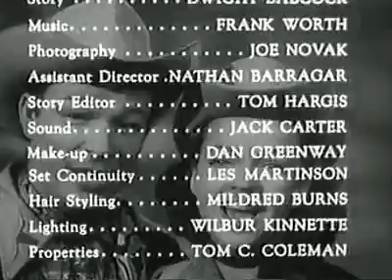The Roy Rogers Show ep Phantom Rustlers (1953)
Original air date: 5 April 1953.
An epidemic of cattle rustling is hitting the small ranchers and farmers in the valley, and the cattle seem to just vanish into thin air.
Cast: Roy Rogers (Roy Rogers), Dale Evans (Dale Evans), Pat Brady (Pat Brady), Minerva Urecal (Mrs. MacGuiness), Francis McDonald (Sam MacGuiness), Robert Hyatt (Donnie MacGuiness), Riley Hill (Garth Carson), Sandy Sanders (henchman), Harry Mackin (henchman Slim), Harry Harvey (sheriff), Trigger (Trigger), Bullett (Bullett), Buttermilk (Dale`s horse: uncredited) and Herbert Wyndham (henchman: uncredited).